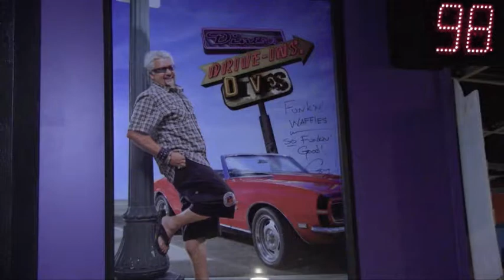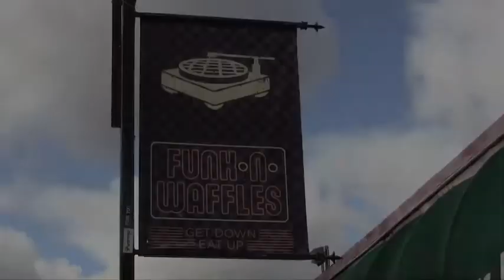Funk 'n Waffles: Newhouse Production Class 2014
Short piece on the opening of the downtown location of Funk 'n Waffles by Rachel Hoffman, Andrea Mosk, and Kayli Thompson​